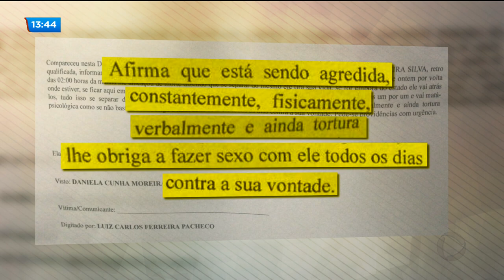MOTORISTA DE APLICATIVO ASSASSINADA: EX VIZINHOS DIZEM QUE SUSPEITO ERA AGRESSIVO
O suspeito de matar a motorista de aplicativo Vanusa da Cunha está preso temporariamente. Ex-vizinhos consideram Parsilon como um homem muito violento. Ele batia na ex-mulher quase todos os dias.